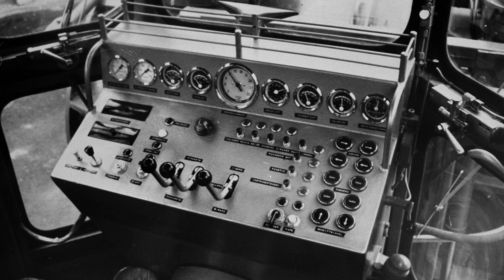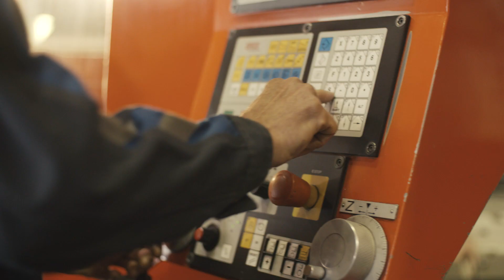Kahlbacher- safety on the road (english)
Creative Director: Niki Waltl
Direction & Concept: Franziska Pflaum
Cinematography & Editing: Niki Waltl
Grafics & Consulting: Stefan Feiner
1st AC & 2nd Camera: Christian Meischl
Wardrobe: Johanna Pflaum
Szenographie: Thomas Lehner
Sound: Christoph Kozik
Starring: Tony Dunne
Voice: Tom Zahner
Production: Niki Waltl Film

Besonderen Dank an Markus Adelsberger und Andreas Bombek. Danke an die unterstützenden Mitarbeiter des Kahlbacher Werks Kitzbühel, der Asfinag, des Flughafen Innsbruck, der Agentur Stimmgerecht & der Agentur Audioversum.